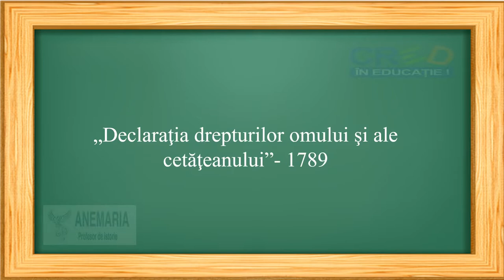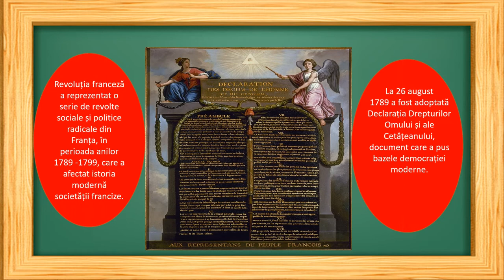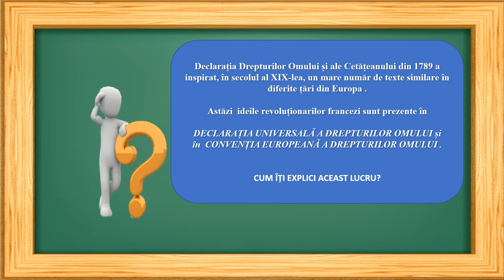Declaraţia drepturilor omului şi ale cetăţeanului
Resursa educațională propusă are scopul de a consolida, prin folosirea informațiilor istorice, a surselor istorice și a aplicațiilor
înțelegerea consecințelor adeciziei și actiunilor umane.
Resursa își propune reamintitrea importanței evenimentelor din sec XVIII asupra evoluției comunităților umane.
Resursa își propune să evidențieze rolul Declarației drepturilor omului pentru evoluția societății franceze și europene .
Activitatea de învățare ce presupune utilizarea acestei resurse de tip video presupune clarificarea noțiunilor istorice.
Elevii sunt implicați în activitatea de învățare analiza unor articole din documente și identificarea drepturilor omului și cetățeanului,
conștienizarea modul de gândire și identificarea valorilor fundamentale ale omului.
Resursa presupune îndeplinirea următoarelor aspecte:
- Folosirea extraselor din surse istorice, a imaginilor și a exercițiilor pentru înțelegerea evenimentului/procesului
- Verificarea înțelegerii noțiunilor discutate și realizarea unei legături între evenimentul istoric și actualitate.
- Înțelegerea noțiunilor de drepturi ale omului, drepturi ale cetățeanului și drepturile societății și înțelegerea diferențelor și legăturilor dintre aceste categorii.
Rezultatele așteptate sunt de conștientizare și înțelegere a modului prin care o personalitate istorică ajută la dezvoltarea societății.
Conceptele cheie care trebuie înțelese prin folosirea resursei sunt:
Franța, Revoluția francceză. Declarația Drepturilor Omului și ale Cetățeanului.
Elevii sunt încurajați să-și exprime opiniile prin analiza surselor istorice propuse.
Prin discuții inițiale se poate realiza și o legătură cu subiectul abordat.